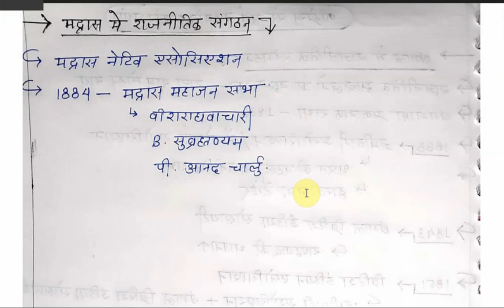Pre-established institutions of congress/कांग्रेस से पूर्व स्थापित संस्थाएं/संगठन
FOR-IAS/BEO/UPPSC/BPSC/JPSC/CGPSC/MPPSC/RPSC/SSC/UPSSSC/RRB/NTPC/UPTET/BANK PO/IBPS AND OTHER COMPITATIVE EXAMS